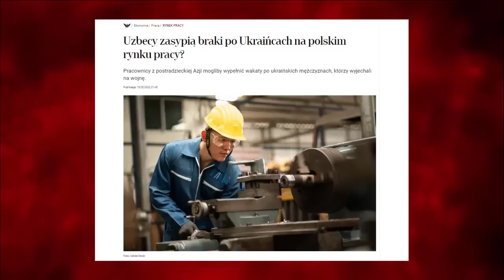Do Polski przyjadą pracownicy z postradzieckiej Azji. "brakuje rąk do pracy"